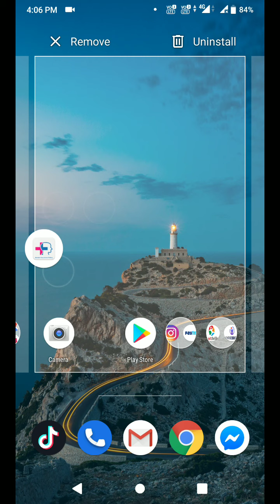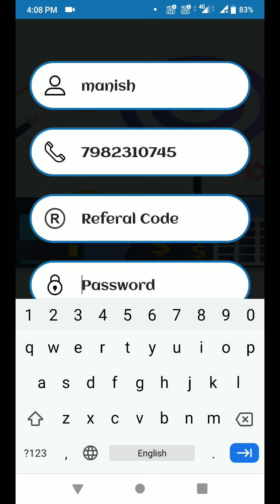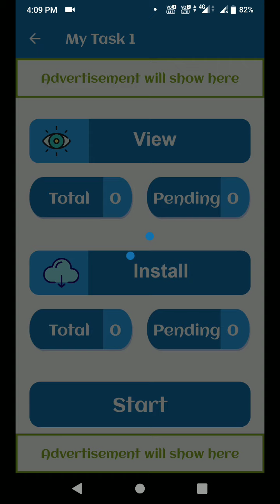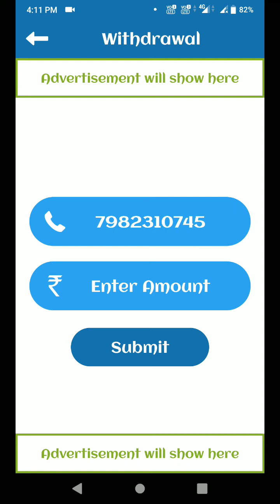New Paytm Earning Apps !! Self Earning App !! Easy All Tech Hindi !!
App link-)This New app Donate Insurance Policy top earning app make money with this App..Here is one more chance to earn free cash..share this App with your Friends..